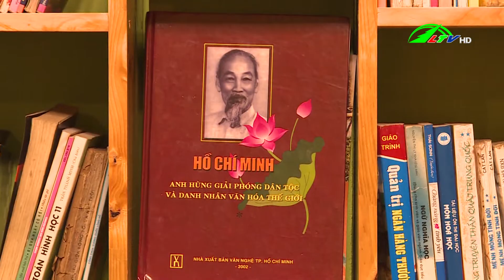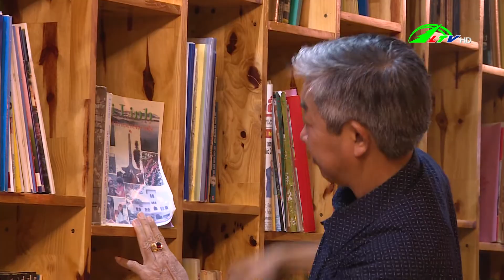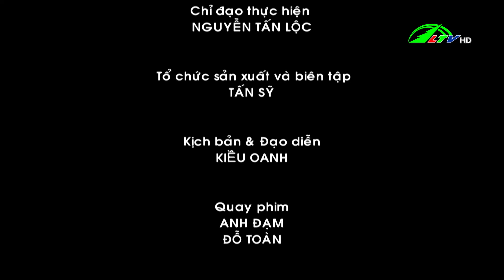Dự án trẻ "Đà Lạt, ngày... tháng... năm..." | Du lịch cuối tuần 14/01/2021 | Lâm Đồng TV